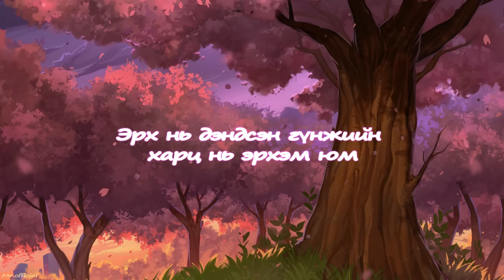Georgetown - Хайр юм өө (Lyrics) 🎵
🎤  Georgetown
🔊  Хайр юм өө

►Lyrics
Чамайг харах бүрт гэрэл гэгээг мэдэрч
Чамтай хамт байхад сэтгэлд одод бүжиж
Олон удаа бишээ нэг л хайрласан бол хайрласан
Олон хүний дундаас сонгож авсан сонголт чи
      Чи хайр юм өө чи хайр юм өө
      Чамгүй өдөр бүр дэндүү харанхуй юм
      Дэндүү чамин юм, дэндүү тансаг юм
      Эрх нь дэндсэн гүнжийн харц нь эрхэм юм
       Үү үү чи хайр юм өө
Тамхиа хаяая, царайлаг болъё чамд таалагдахын тулд өөв
Насаараа нусаа татаад чинийхээ хойноос явж чадна өө
Олон удаа чамайг гомдоосон байж магадгүй
Олон охин дундаас шилж сонгосон гагцхүү
Шаргалдсан хавраас эхлээд нүд туссан чамин эрдэнэ
      Чи бол чамин эрдэнэ
Шархалсан зүрхийг сэдрээж надад ирсэн бүхний эхлэл
       Чи бол бүхний эхлэл
Чихэвчинд Sash ийн дуунууд
Бороо дээрээс шүхрээр бууна
Аз жаргал амтагдсан асар олон дурсамжууд
Амьдралаас жаргалыг биш чамайг л хайхад болно
Аав ээжийн хайртай хүү
Одоо би чиний хүү
Хэдэн мянган охид дундаас миний сонголт
Хамгийн гэгээлэг яг л Байгалын солонго
Пуужиндаж байна танай гэр лүү харвасан сум шиг гэрлийн хурдаар
Чамайг суулгаад хаазаа гишгэе арай удаан
Гартаа зайрмаг атгаад
Гараас минь атгаад
Ганцаар биш хамтдаа
Үхэн үхтлээ хамтдаа